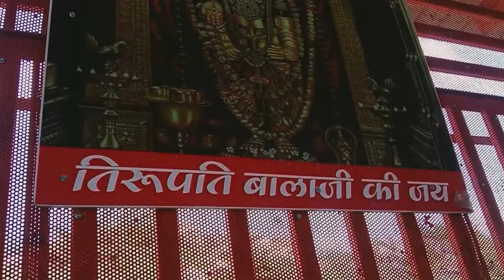sanwariya Hanuman temple karoi 28feet balaji🔥